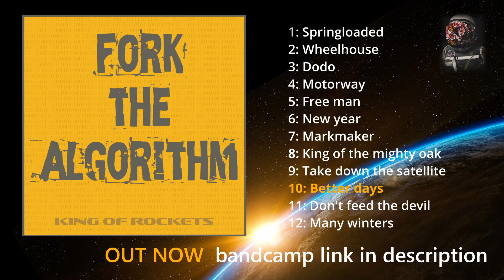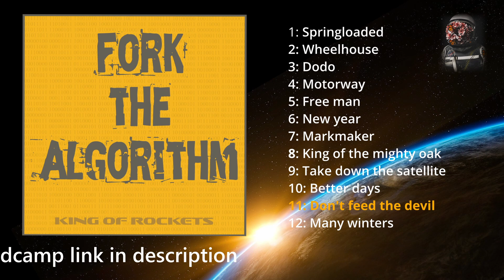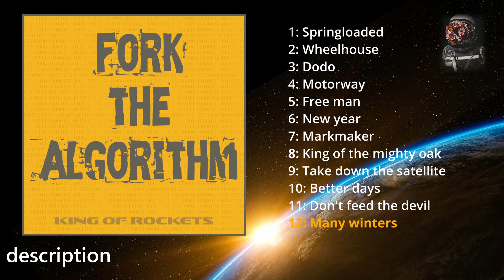New KOR Album - FORK THE ALGORITHM - OUT NOW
0:00 Springloaded
0:37 Wheelhouse
1:14 Dodo
1:52 Motorway
2:30 Free man
3:07 New year
3:42 Markmaker
4:20 King of the mighty oak
4:57 Take down the satellite
5:53 Better days
6:12 Don't feed the devil
6:50 Many winters

The day has finally come for me to share my latest album - FORK THE ALGORITHM - 12 alternative indie rock tracks reflecting my take on life in a rapidly changing world.

Available exclusively on Bandcamp (link above).

Thanks for listening and Enjoy the Ride 🚀